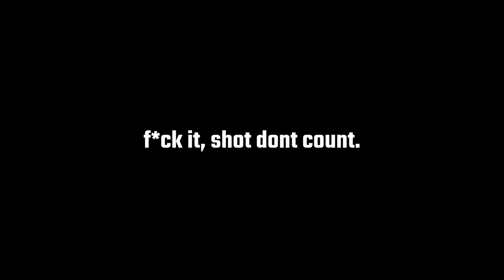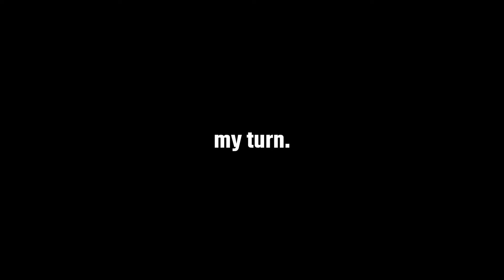Game of PIG | vs SAM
YO! new vid i guess